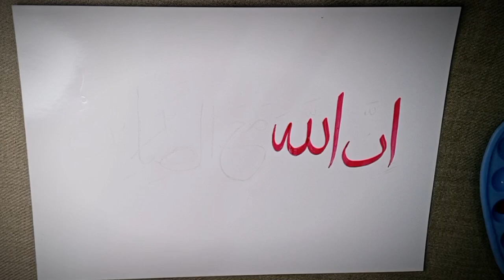InAllah Ha Ma As Sabreen | tutorial | Islamic Calligraphy | painting